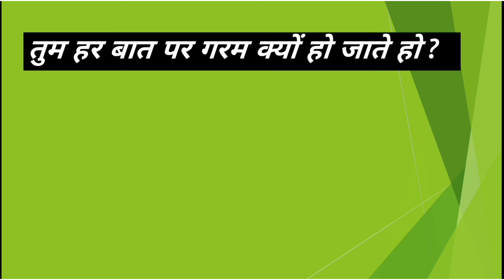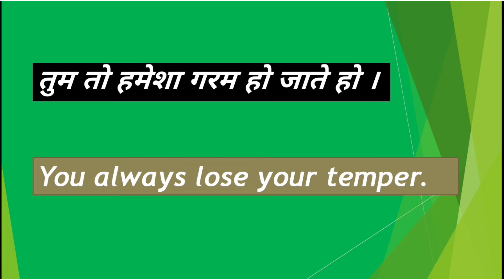Advance English Structure!! English structure!! Daily use small sentences!! Lose Temper !! गुस्सा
Advance English Structure!! English structure!! Daily use small sentences!! Lose Temper !! गुस्सा आना !!
Daily use small phrases.
Advance English Structure
Youtube video
English structure
Daily use phrase
speak English
learn English
English vocabulary
English kaise seekhe
English kaise bole
english conversation

धन्यवाद